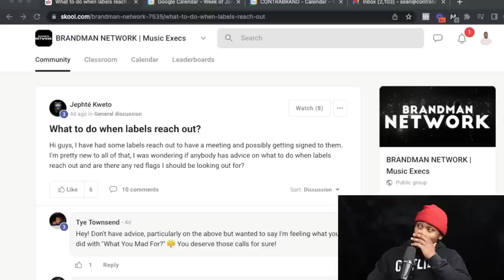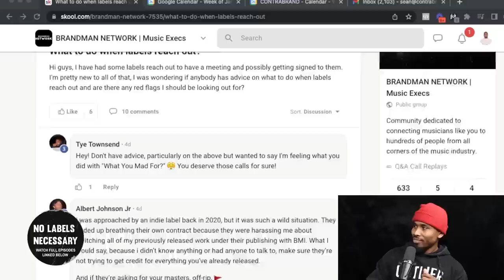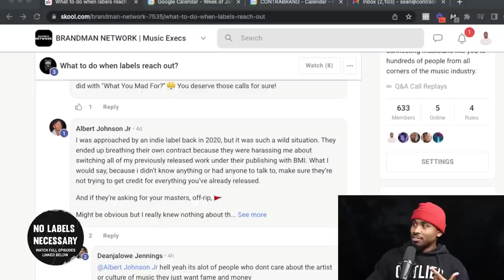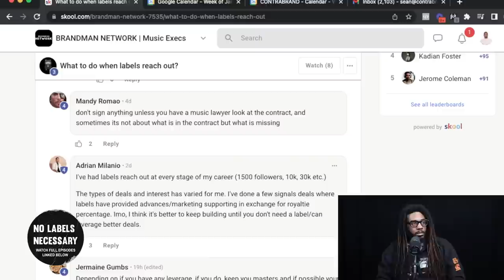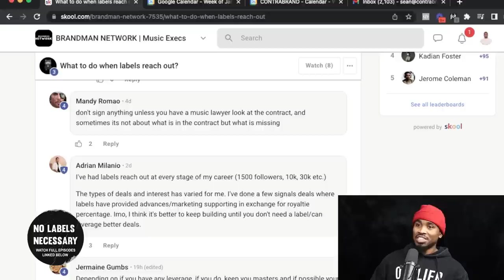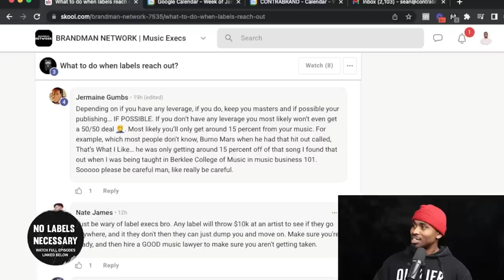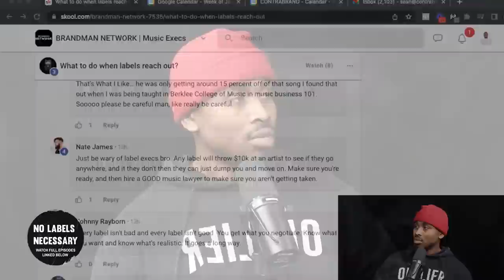What Happens When A Record Label Reaches Out To You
This is how every artist should approach labels when the time comes